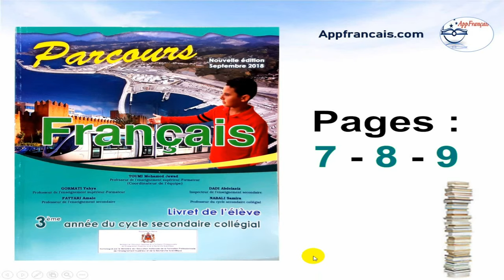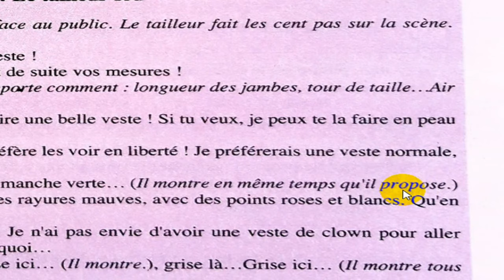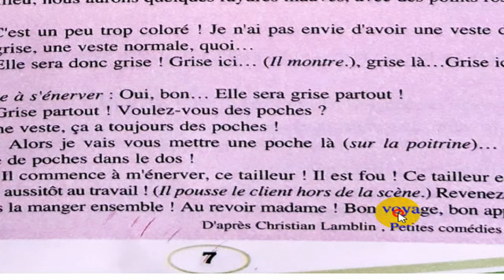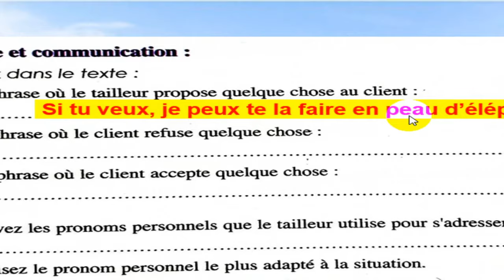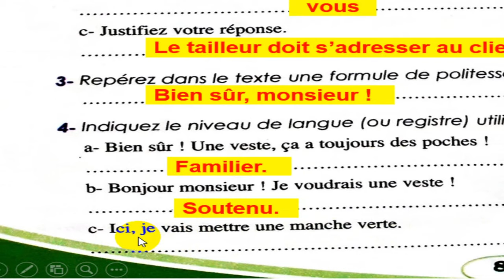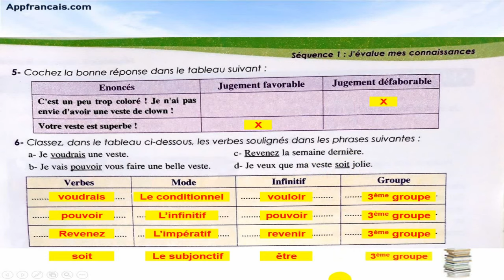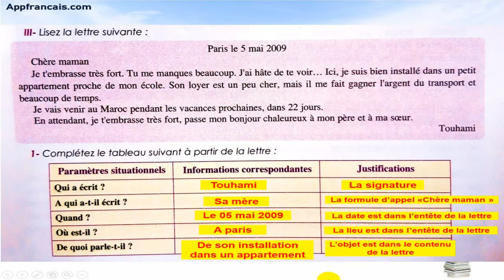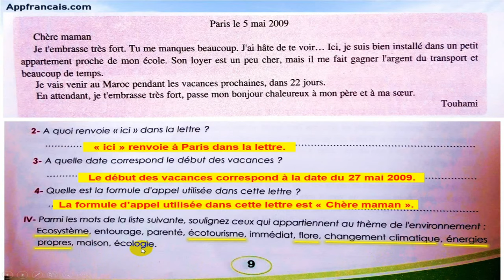3 A C Parcours français pages 7 8 9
3 A C Parcours français pages 7 8 9